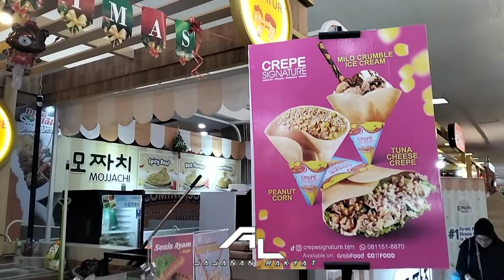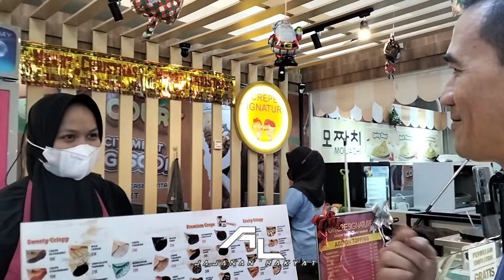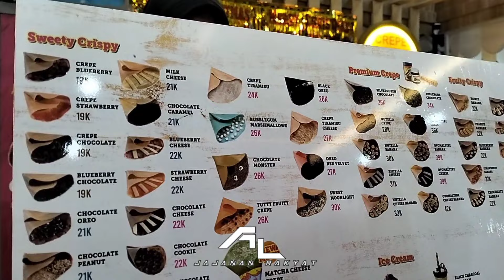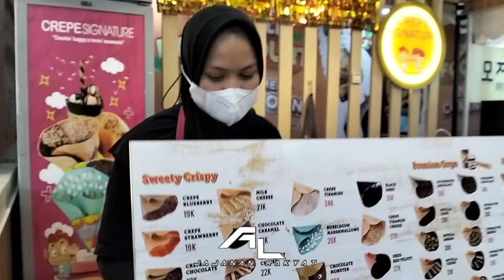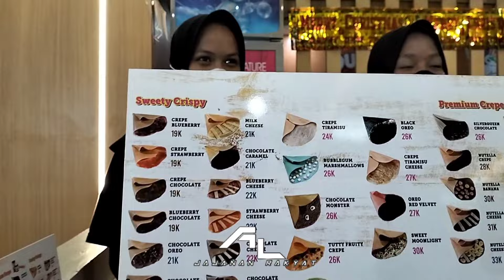TERNYATA BEGINI CARA BUAT "CREPES SULTAN" DI DALAM MALL TERBESAR‼️CREPES TERBESAR & ANTI GAGAL!